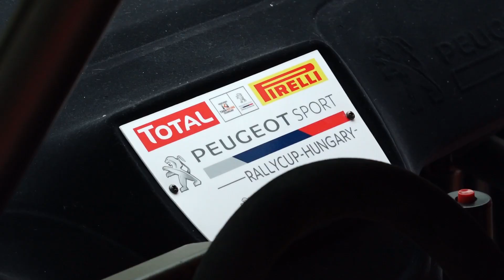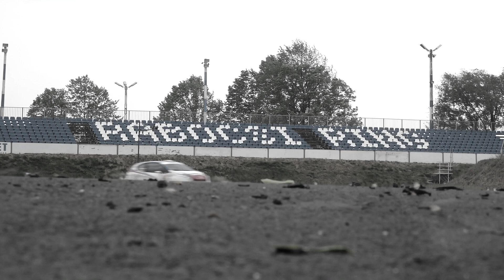2020 Máriapócs Teszt Hibján József Peugeot 208R2